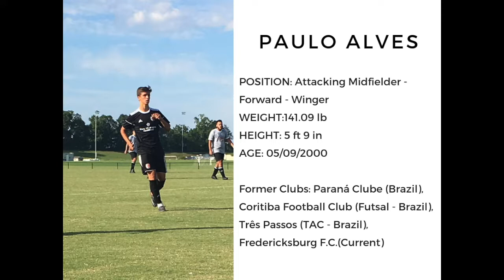Paulo Alves Highlights